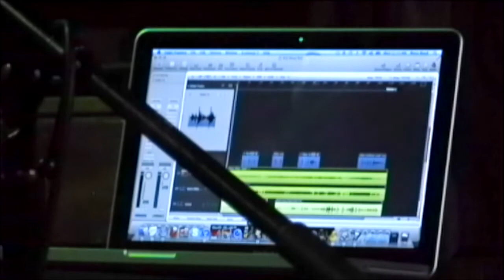Nathan Moore - 9/27/11 Live @ The Connecticut Yankee, San Francisco - Partial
00:00 Rollaway Bed
03:30 Silly Like A Goose
06:45 Sunflower
12:37 Hollow
18:40 Can't Fly To Heaven
21:52 The Cost of Leaving
25:14 Cloudy Skies & Paper Wings (cut)
26:54 I Can Never Win
32:30 Do You Believe in Ghosts
36:15 Van Go
39:12 Understand Under
43:24 Rollaway Bed practice (for audience)
45:05 Choose Thy Love
49:00 Rollaway Bed practice and recording (with audience)

Thanks to Joanne Narad (yodycat) for the video and Martin Lefkowitz for the audio!